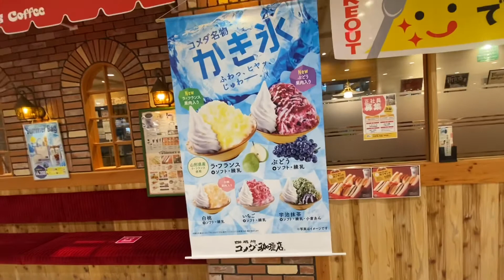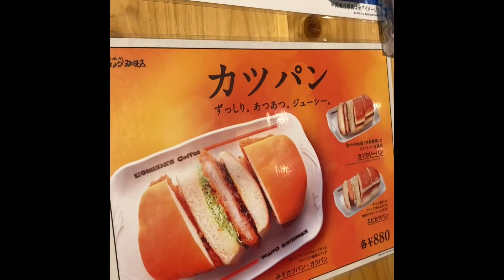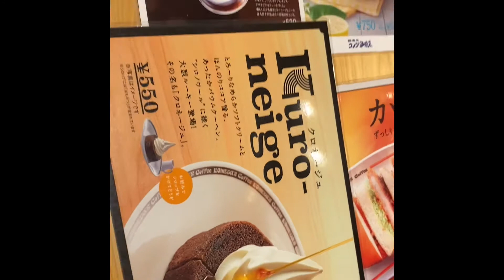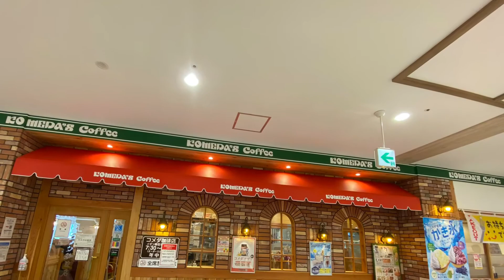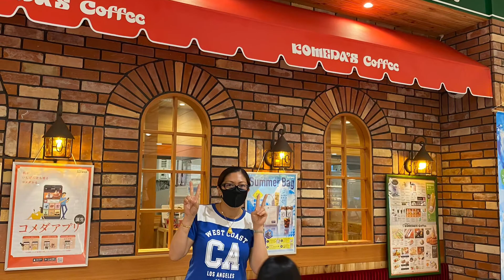Komeda’s Coffee and kebab.